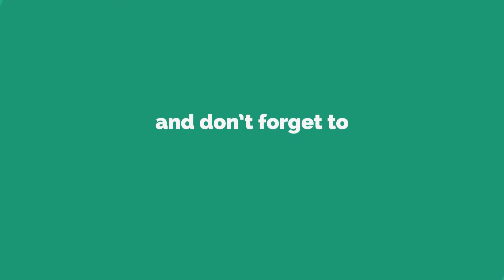Heart with Butterfly Tattoo Designs | Heart Butterfly Mehndi Tattoos | Henna Tattoo - FW